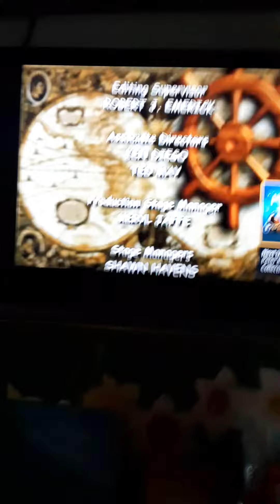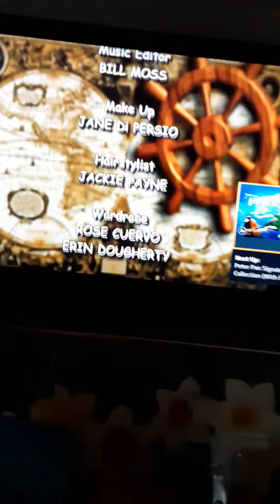Sesame street elmo and the bookaneers ending credit